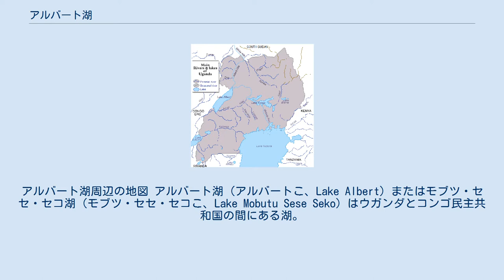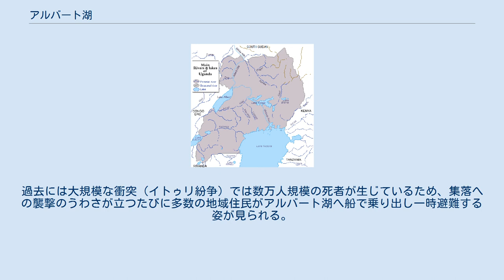アルバート湖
アルバート湖周辺の地図 アルバート湖（アルバートこ、Lake Albert）またはモブツ・セセ・セコ湖（モブツ・セセ・セコこ、Lake Mobutu Sese Seko）はウガンダとコンゴ民主共和国の間にある湖。
アルベルト湖（Albertをローマ字読みしたもの）とも呼ばれる。
大きさは約160km × 30km。
深さは最大51m。
世界第27位、アフリカで7番目の広さである。
アルバートの名は、イギリスのヴィクトリア女王の夫、アルバート公に因み、モブツ・セセ・セコはコンゴ民主共和国の独立にあたり実権を掌握し、国名をザイールに変えた軍人・政治家の名前に因む。
何れもイナゴ殺しの意味で東岸のニョロ人はムウィタンジゲ（ニョロ語: Mwitanzige）、北岸のアルア人はウネク・ボニョ（アルル語: Unek Bonyo）と呼ぶ。
 アルバート湖はナイル川の上流部に位置する。
グレート・リフト・バレーの一部である。
流入の大部分はヴィクトリアナイルからであるが、エドワード湖からセムリキ川も流れ込んでいる。
湖の北からアルバートナイルが流れだしている。
 1864年にサミュエル・ベイカーがヨーロッパ人で初めてこの湖を「発見」した。
2006年に英国の石油関連企業（ヘリテージ・オイル社）がウガンダ側の湖岸で石油を発見、その後、大きな油田であることが確認された。
2011年に生産開始が期待される。
湖の境界線で隣国のコンゴ民主共和国と係争中。
 コンゴ側のイトゥリ州では、ヘマ族とレンドゥ族による民族対立が繰り返されている。
過去には大規模な衝突（イトゥリ紛争）では数万人規模の死者が生じているため、集落への襲撃のうわさが立つたびに多数の地域住民がアルバート湖へ船で乗り出し一時避難する姿が見られる。